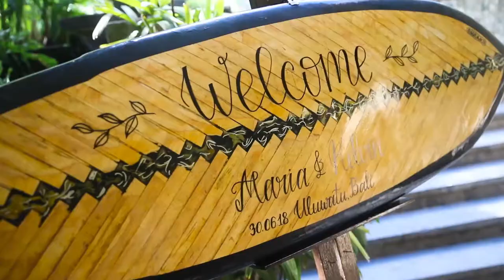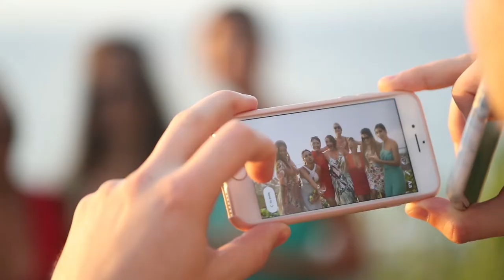Bali Wedding 2018 - Dream Bali Villa Wedding - Great For Wedding Ideas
A Dream Bali Wedding filmed in the Summer of 2018. Witness the beautiful marriage of Kelvin & Maria.

The wedding took place at Villa Pemutih in Padang Padang, Bali where Kelvin & Maria's friends and family came together for a week of sun, surf, laughter and love.

Congratulations to Kelvin & Maria, may the rest of your lives together be filled with blessings.